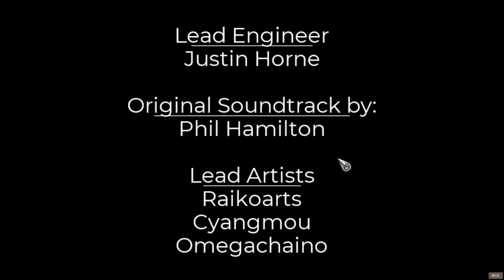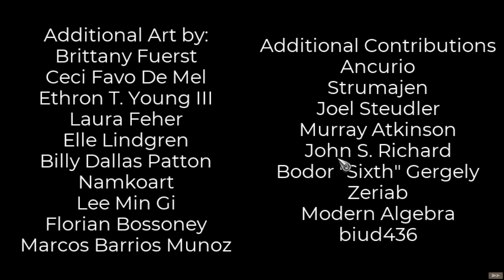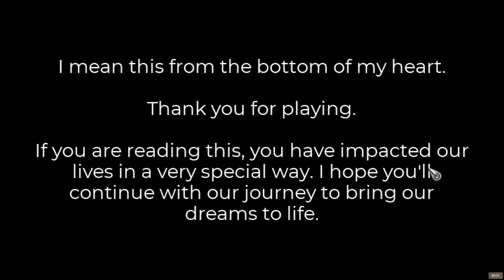Symphony Of War: The Nephilim Saga - Chapter 30 Armageddon Finalé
In this series, I'm playing through the campaign of Symphony of War - The Nephilim Saga, an amazing indie Strategy RPG from Dancing Dragon Games.

"The Symphony of War series’ most addicting new feature: Rather than singular heroes and troops, you the player will build and command Squads of up to 9 units, and gather up a vast army! Squads are usually lead by one of the many of the story’s main cast of characters, or by a leader you assign, and can be thousands of different combinations with over 60 troop classes.

The possibilities are endless. Shock the enemy with heavy cavalry, invest in technology into firearms and cannons, train in war mages, raise dragons, specialize in heavy infantry or archery, stay mobile to light infantry and cavalry archers… too many different tactics to list!"